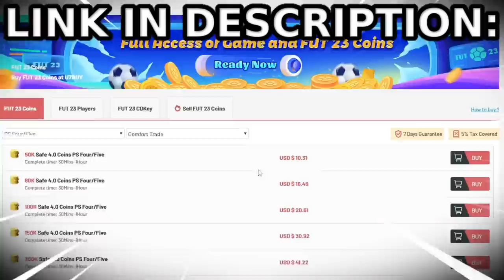TOTS RAT YEDDER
TOTS BEN YEDDER REVIEW FIFA 23